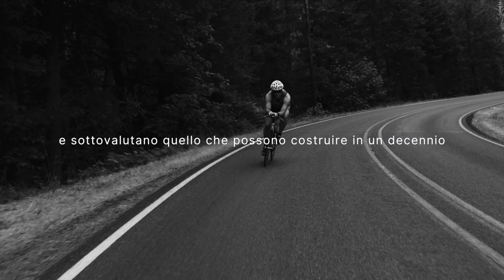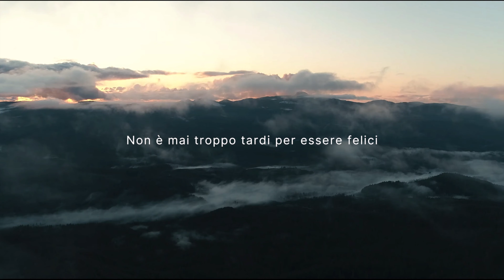NON E' MAI TROPPO TARDI - Video Motivazionale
Video Motivazionali \\ Video Motivazionale \\ Motivazione
Video motivazionale per lo sport, per la palestra per lo studio e per il lavoro.
Discorso motivazionale sull'importanza di capire che abbiamo sempre tempo per ripartire. Non è mai troppo tardi, finché c'è vita c'è speranza. Molto spesso i canoni della società ci bloccano e ci fanno sentire indietro o incapaci di iniziare un nuovo progetto. Per questo voglio dirti che non è mai troppo tardi per iniziare qualcosa che potrebbe renderci felici, se qualcuno ha iniziato prima di noi non significa che siamo in ritardo, stiamo seguendo semplicemente due strade differenti.

Non è mai troppo tardi per essere felici!

FilmPac

COPYRIGHT:
Tutti i diritti d'autore vanno ai rispettivi proprietari.
Esistono alcuni casi in cui non sono titolare dei diritti relativi ai videoclip raffigurati sopra. Essi, in accordo con il giusto utilizzo, sono stati ripresi con l'intento di educare e ispirare gli altri. Tuttavia, dato che molti aspetti dell'uso equo sono aperti all'interpretazione, se i proprietari delle scene del videoclip intendono rimuovere il video, non ho alcun problema con questo e lo farò al più presto possibile.

ITA
2020